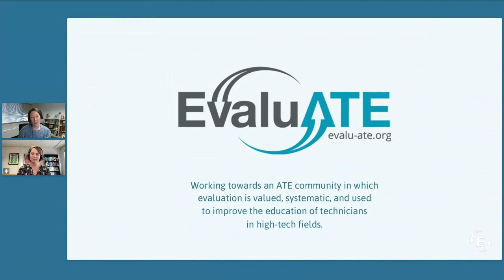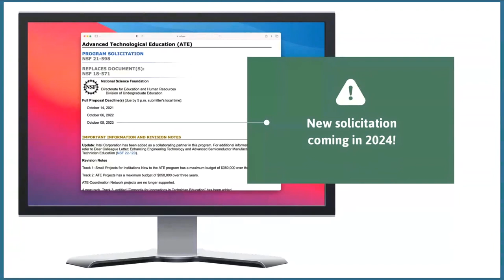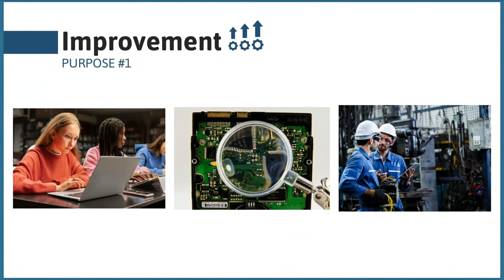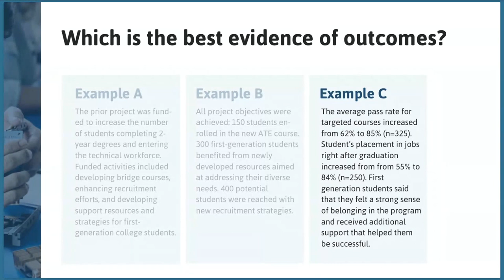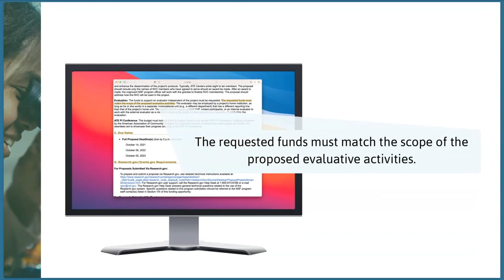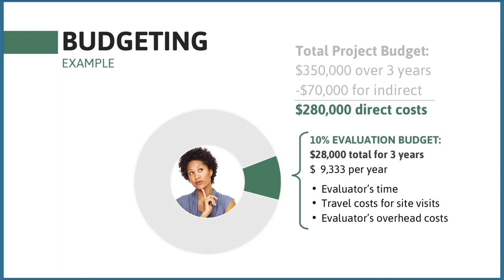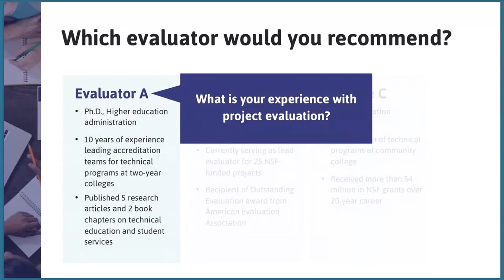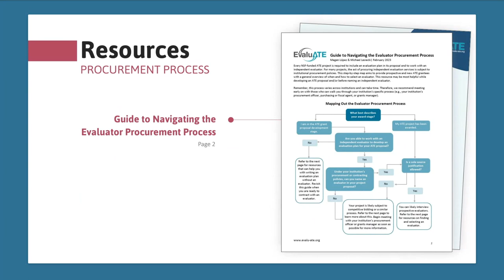Evaluation Essentials for Non Evaluators Webinar Feb. 2024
Submitting a proposal to the NSF ATE program can be overwhelming. One of the many proposal requirements is around evaluating your project activities. This webinar is designed for individuals who are new to evaluation or need a refresher on the basics. We will cover the key concepts of what evaluation is, why it is important, and how it can benefit your project. We will provide practical strategies for finding and selecting an evaluator for your proposal and what to do if your institution doesn’t allow the selection of an evaluator before your grant is awarded. Bring any and all questions about evaluation to this first webinar in a two-part series! This is a closed webinar hosted for Mentor Connect.